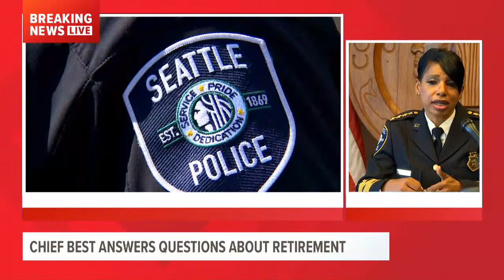Seattle Police Chief Carmen Best announces retirement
Mayor Jenny Durkan and Police Chief Carmen Best hold a press conference to discuss Chief Best’s decision to retire and the future of the Seattle Police Department.